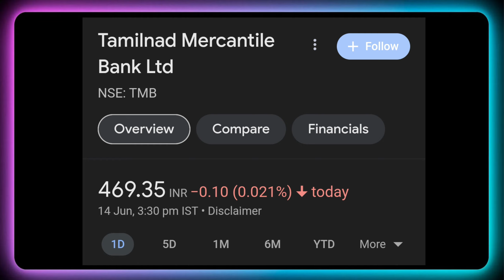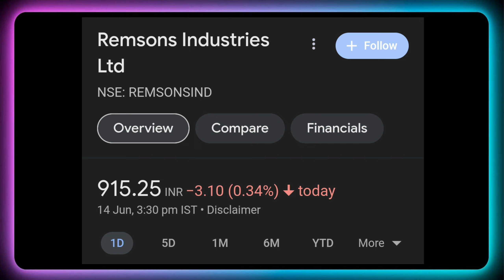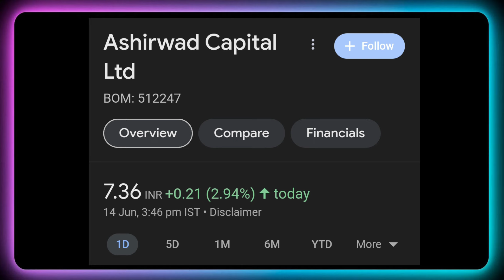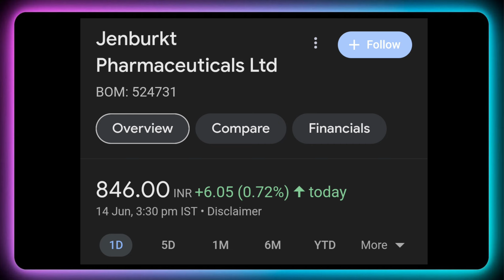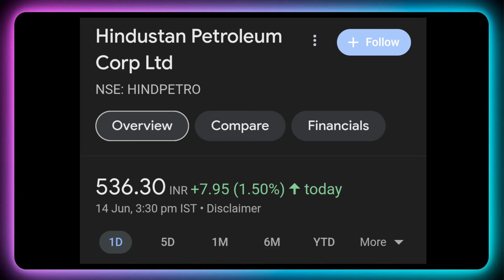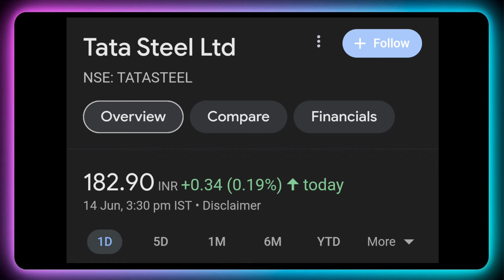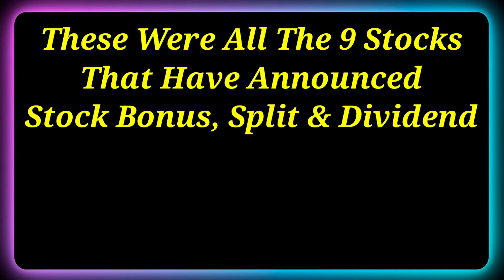आज 9 कंपनी घोषणा किया ₹40/Dividend With Bonus & Split 🚨 Tata Steel News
Dividend stock
upcoming Dividend
upcoming shares

Market analysis
Market news today
Market news

top dividend stocks in june 2024
top 3 stock split in june 2024
top bonus stock in june 2024